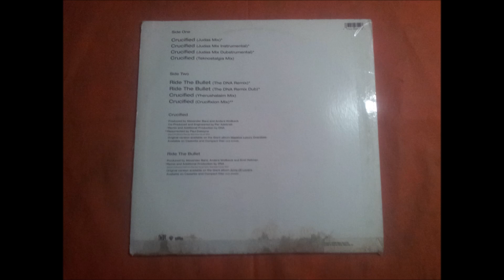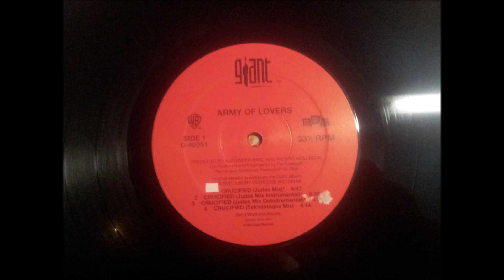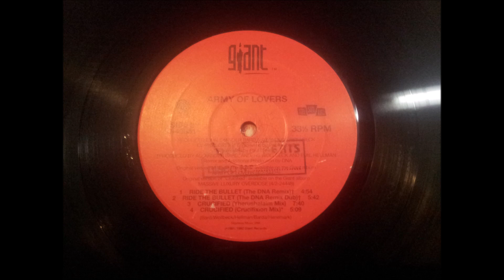ARMY OF LOVERS.(CRUCIFIED.(JUDAS MIX DUBSTRUMENTAL.)(12'' MINI LP.)(1992.)